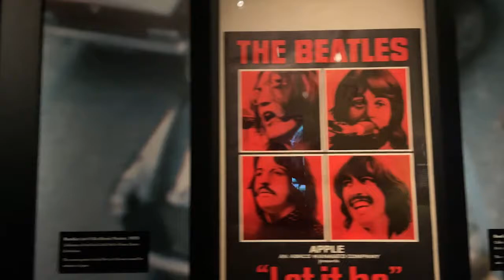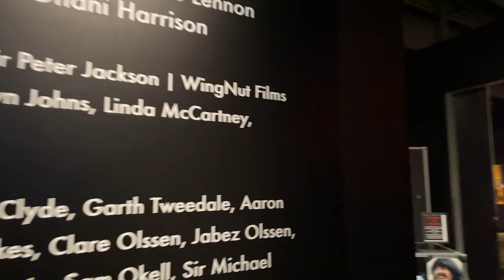"Get Back to Let It Be" Rock Hall Walkthrough (Short Version)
Thanks to the Rock and Roll Hall of Fame for having me to the media opening of the exhibit. It was is great and very worth visiting. For obvious copyright reasons I couldn't use the audio from the exhibit but it is playing the sound of the videos in each segment and is very immersive and awesome.